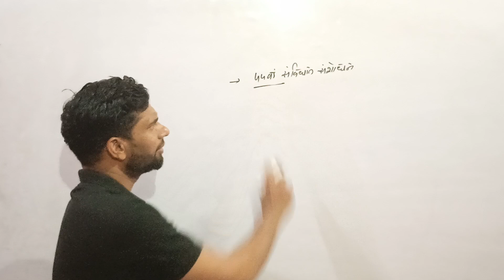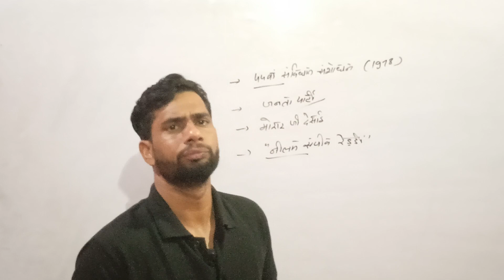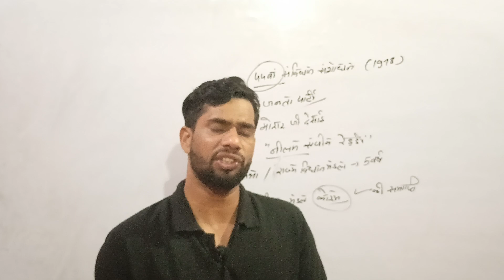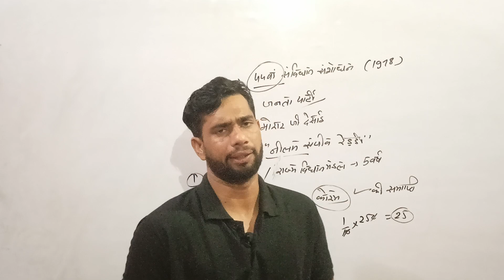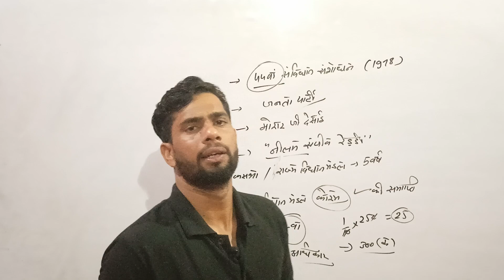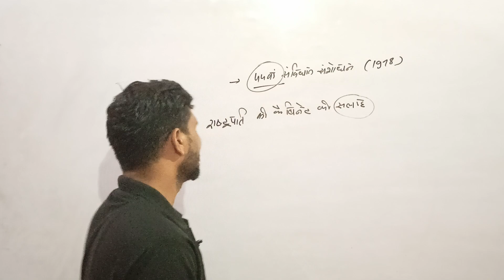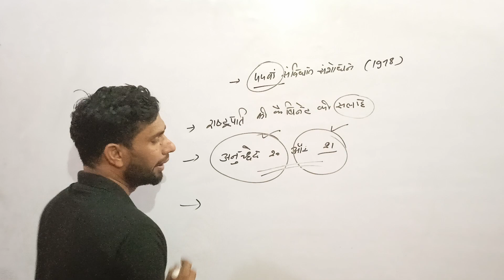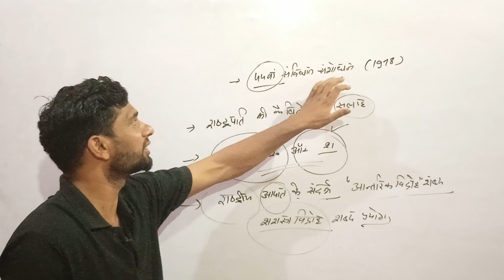44th constitutional Amendment of political science Shri Krishan Tutor Classes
44th Amendment kb hua
44th ke Amendment ke samay pradhanmantri kon the
44th Amendment ke time rasterpati kon the
44th Amendment ke time kis ki sarkar thi
kis amendment ke tahat tantrik vidroh ke naam per sashastra vidroh Rakha Gaya
kis amendment ke tahat article 21 aur 20 ko aapatkal ke samay nilambit nahin kiya ja Sakta
sampatti ke Adhikar ko kis amendment ke tahat samapt Kiya Gaya
important Questiion for Upsc Ssc Cgl Chsl Mts Delhi police Delhi ASI Chd police chd ASI Upsssc uksssc RPF Ntpc Haryana Cet Bpsc Mppsc RPSC Reet Rpsc Railway group D Ntpc
Shri krishan tutor classes